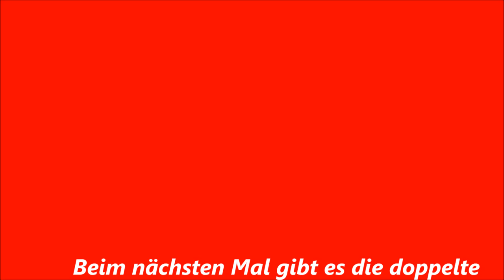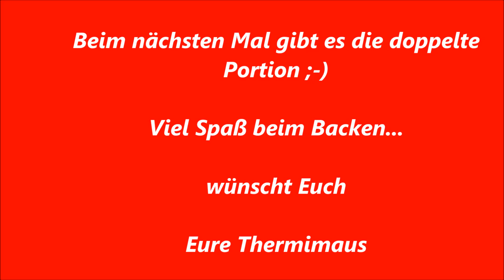Thermomix TM 5 - Schneeflocken - Plätzchen backen zu Weihnachten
Hat Euch das Video gefallen??? Möchtet Ihr keins meiner neuen Videos verpassen??? Wer noch nicht registriert ist - geht ganz einfach - und ist dazu noch kostenlos.
Habt Ihr Fragen? Anregungen? Tipps? Tricks? Dann schreibt mir Eure Nachricht in die Kommentare oder besucht mich auf meiner Facebook-Seite Thermimaus-Ostfriesland
Also dann, ich wünsche Euch weiterhin viel Spaß beim Thermomixen.
Liebe Grüße
Eure Thermimaus